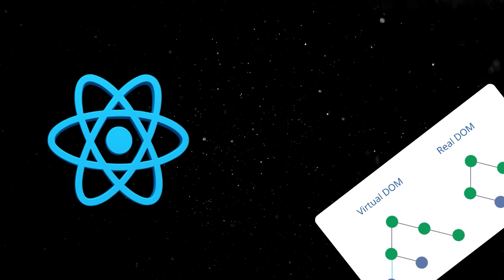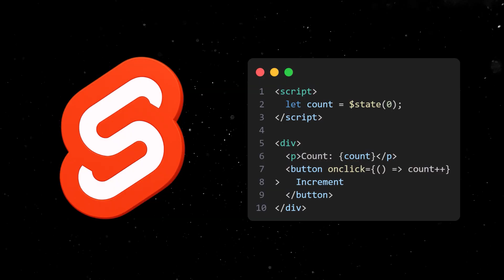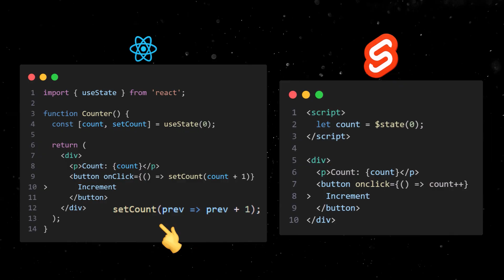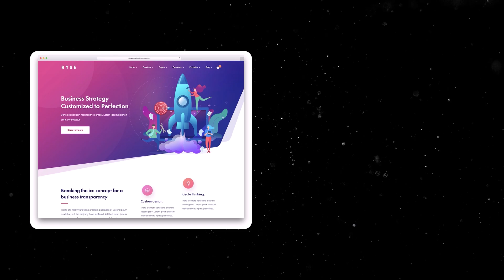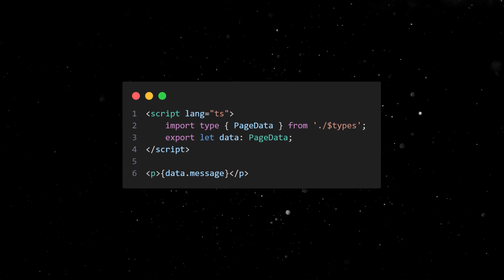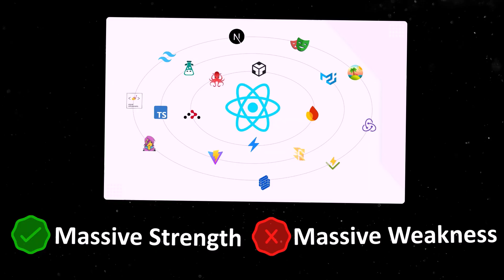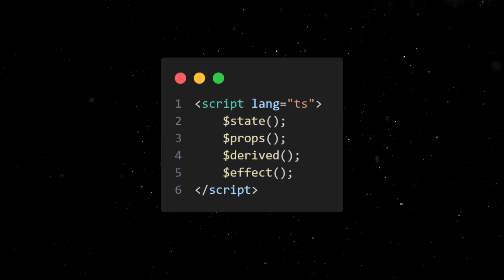React 19 vs Svelte 5: The Brutal Honest Comparison EVER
React 19 or Svelte 5? I'm settling this debate once and for all with zero BS.

In this video, I'm doing a brutally honest, deep comparison of React 19 and Svelte 5 (with SvelteKit). No corporate talk, no sugarcoating – just real facts, code comparisons, and honest opinions about both frameworks.

Whether you're a beginner trying to pick your first framework or an experienced dev considering a switch, this video will show you EXACTLY what each framework does better (and worse).

🔥 WHAT WE COVER:
✅ Real code comparisons (Counter, State, Effects)
✅ Performance benchmarks & bundle sizes
✅ React Server Components vs SvelteKit SSR
✅ Ecosystem size and job market reality
✅ Developer experience and productivity
✅ TypeScript support in both frameworks
✅ Learning curve for beginners vs experienced devs
✅ When to choose React vs when to choose Svelte

💡 KEY TAKEAWAYS:
• React 19 bundle: ~42kb | Svelte 5: ~3-5kb
• React: 13M weekly downloads | Svelte: 650k
• React = Explicit control | Svelte = Implicit magic
• Both are production-ready in 2025
• Your choice depends on team size, project type & career goals

📌 MY HONEST TAKE:
React is the safe choice with a massive ecosystem and job market. Svelte is the exciting choice that makes coding fun again. Both are incredible. Neither is wrong. Pick based on your goals, not hype.

💬 WHICH ONE ARE YOU CHOOSING?
Drop a comment and let me know:
• Are you Team React or Team Svelte?
• What's your biggest concern when choosing a framework?
• Have you used both? What was your experience?

Chapters: -
00:00 Intro
00:39 The Philosophy War
01:58 Syntax Showdown
03:00 Performance
04:24 Server-side Rendering
05:24 Ecosystem & Community
06:40 Typescript Support
07:14 Developer Experience
08:17 Learning Curve
09:03 Migration Story
09:28 When to use each
10:31 Final Thoughts

2. Create Custom Login, Registration, Email Verify And Forgot Password Pages In Asp.Net Core MVC App
4.  Create Role Based User Management App In Flutter With Asp.Net Core Web API as Backend From Scratch

Note: *Please Turn Off Any Ad Blocker Software or add-on to support us.